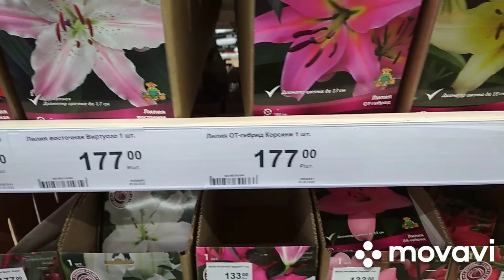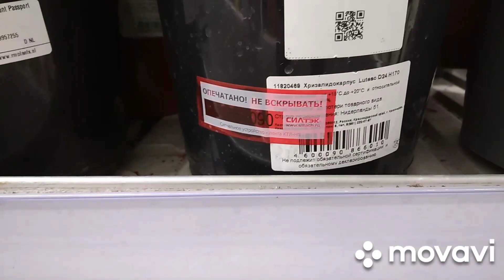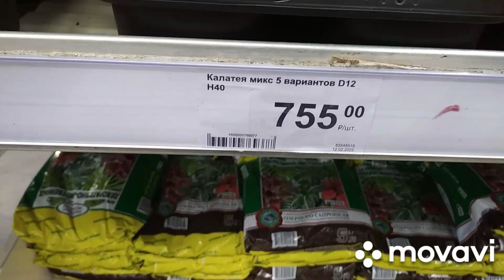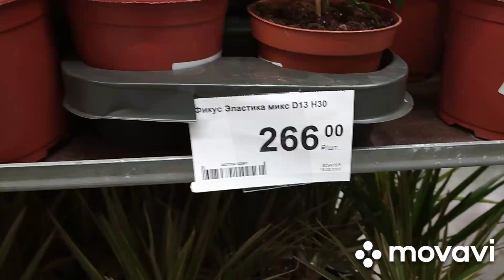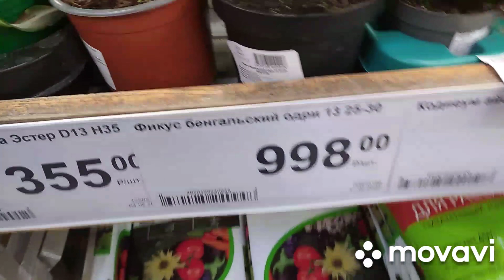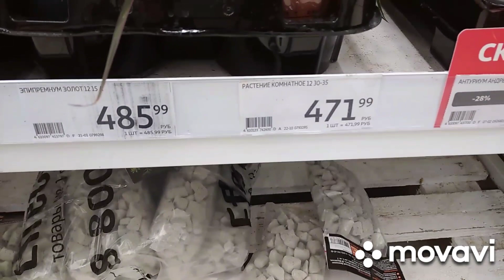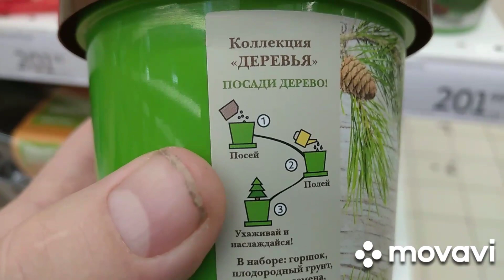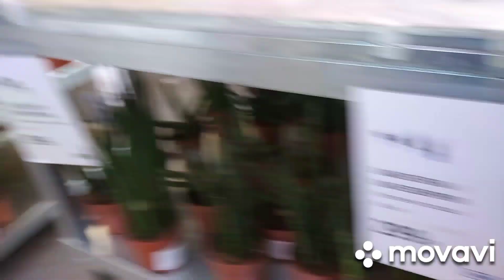цветы Леруа Мерлен Ашан Икея Ростов на Дону